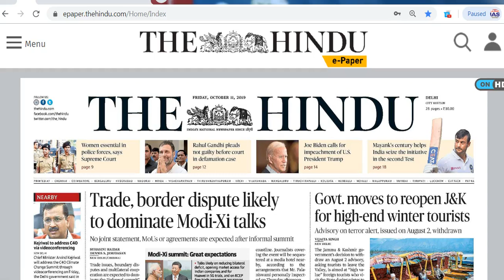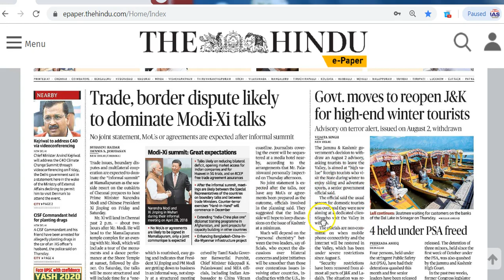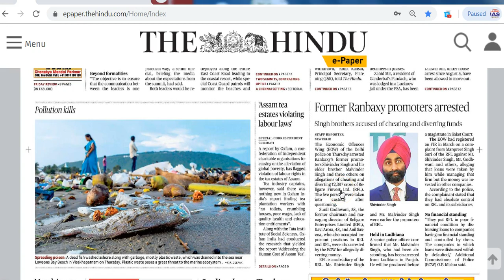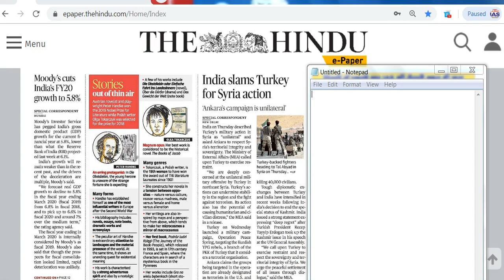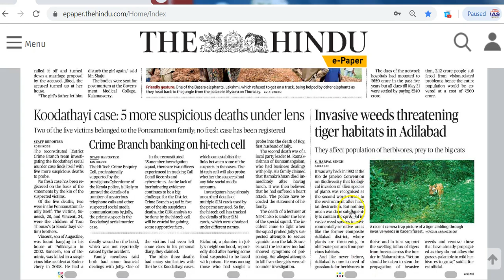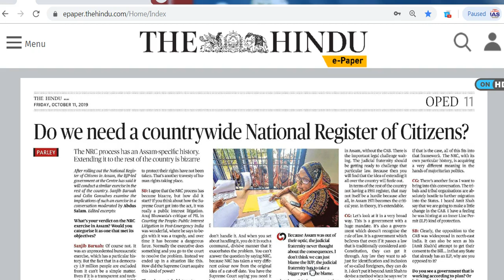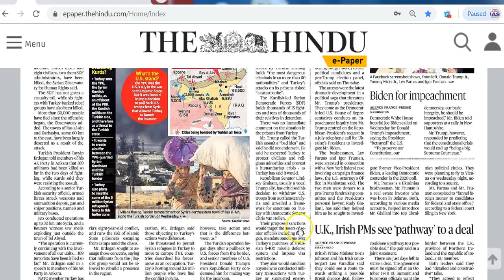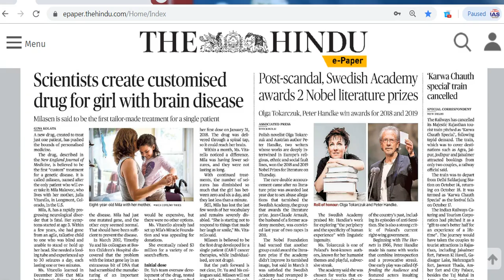IAS Daily CurrentAffairs2019 | The Hindu Analysis by Mrs Bilquees Khatri (11 October 2019)